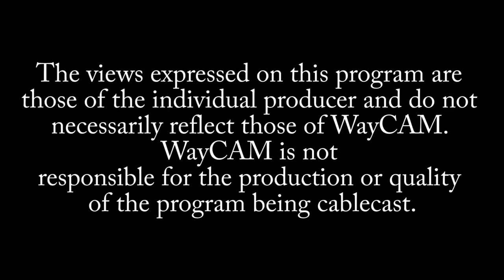Bergeron Briefs (WayCAM): Joshua Freitas - Memory Care and Resident Engagement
Episode #6 featuring Joshua J. Freitas, M.Ed., CADDCT, CAEd et al, Corporate Manager of Memory Care and Resident Engagement.

Additional Information:

Harvard Collaboration – our program is enhanced by a collaboration with Harvard Medical School and Brigham and Women’s Hospital.  These programs include: Mindfulness, Novelty Learning, Tai Chi, Physical Exercise, and Cognitive Rehab.  We use these programs to help with the efforts of preventing dementia or help to slowdown signs and symptoms of dementia.